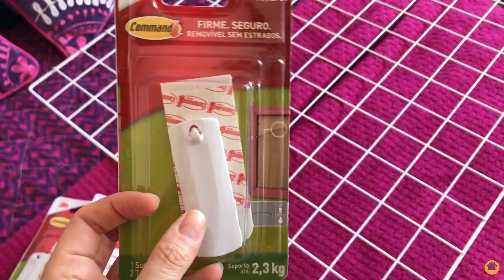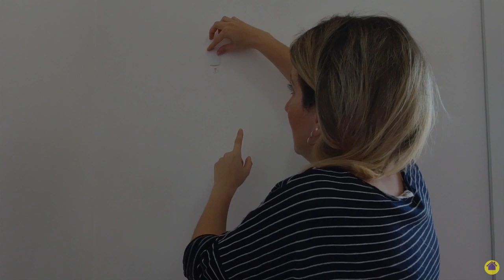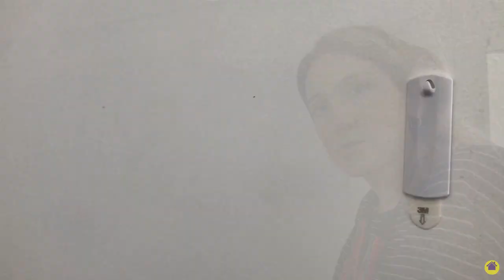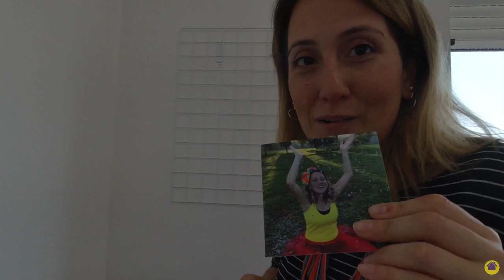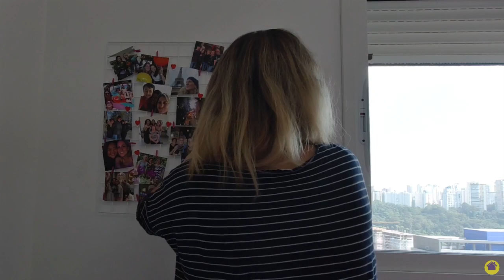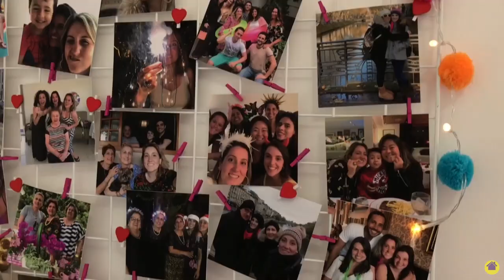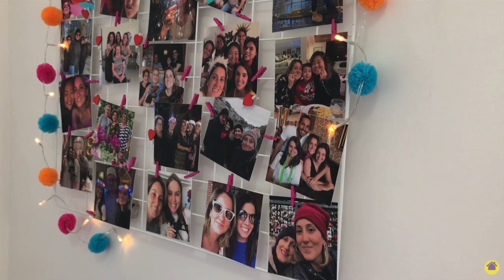FAÇA VOCÊ MESMO: MURAL DE FOTOS SEM FURAR A PAREDE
Já pensou em mudar uma parede de casa de um jeito super fácil e prático? Eu escolhi algumas das minhas melhores lembranças do semestre, imprimi em fotos e montei um grid especial e super personalizado para decorar um cantinho do meu quarto.

E, melhor ainda, sem ter que furar ou danificar a parede.

Vem conferir como eu fiz essa mudança por aqui e me conta o que achou!